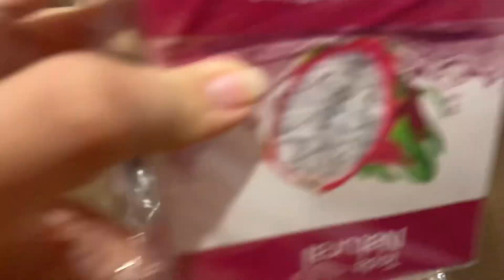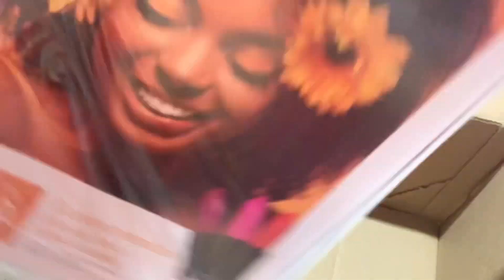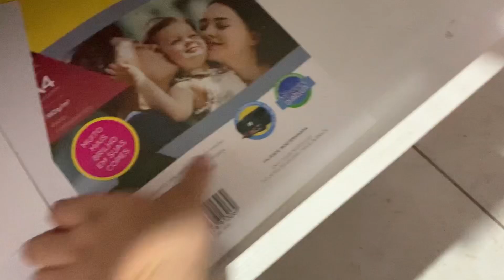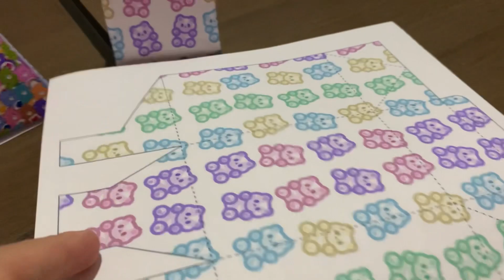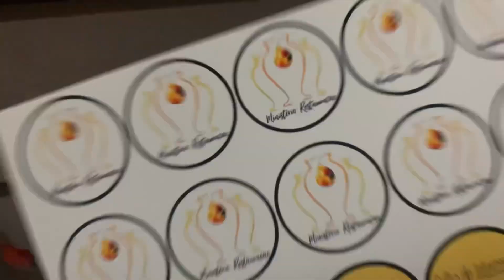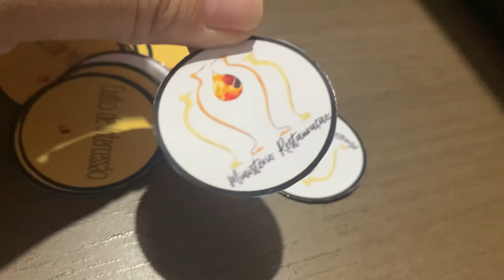Minha impressora chegou|Ideias|Caixa para não perder cadastro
Mais um sonho se realizou a compra da minha impressora, estou aprendendo a mexer com papelaria e estou compartilhando meu processo.